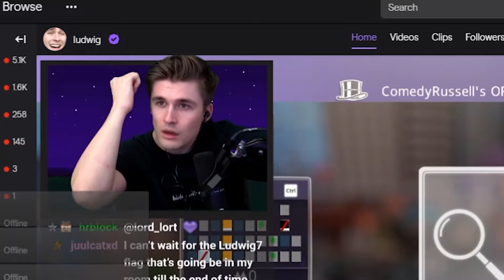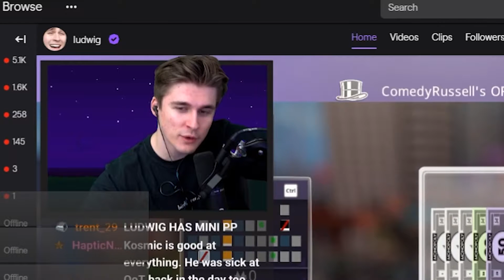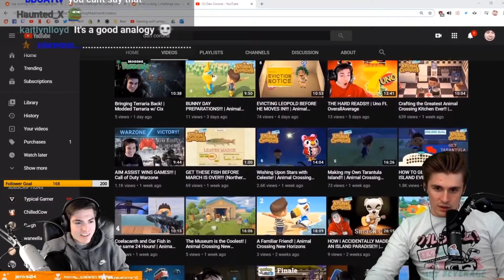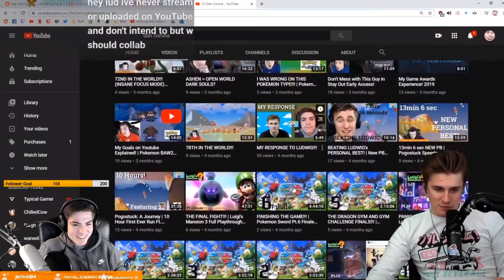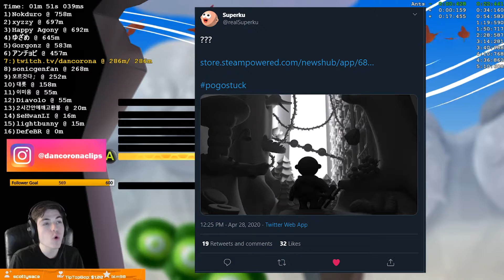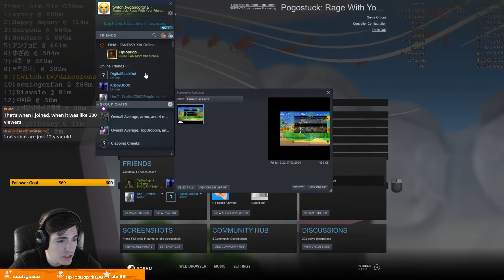HOW TO BECOME A WORLD RECORD SPEEDRUNNER!!! Ft. Ludwig Ahgren | Pogostuck StoryTime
Today I tell the story of how i went from being a scrub to holding the pogostuck map 2 world record!